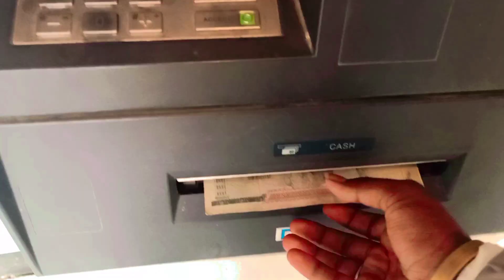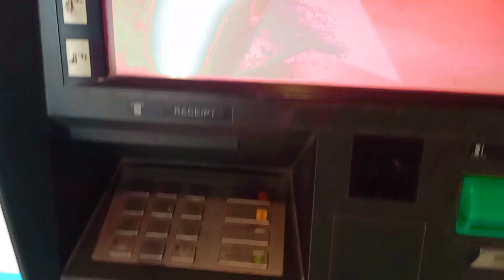Sarlahi 🇳🇵😘 Spring Season🌱🌸//Vlog-176//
Hi It's Me SANJAY SINGH From Nepal 🇳🇵 Funny Vloger Support me 🙏🙏